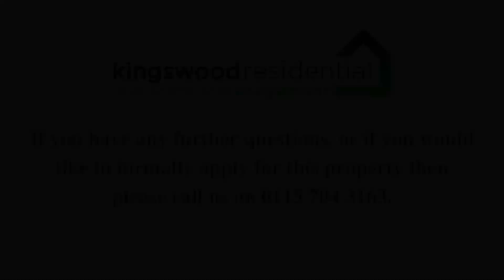34 Swallow Crescent, Ravenshead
EPC Rating = C. Costs to move in to this property = Initial holding deposit, equivalent to 1 weeks rent (not a fee and will go towards balance of move in monies if tenancy goes ahead). Tenancy deposit, equivalent to 5 weeks rent. First months rent in advance.

Kingswood Residential Investment Management are residential lettings specialists and members of ARLA Propertymark, The Property Ombudsman, Tenancy Deposit Scheme and the Propertymark Client Money Protection Scheme.